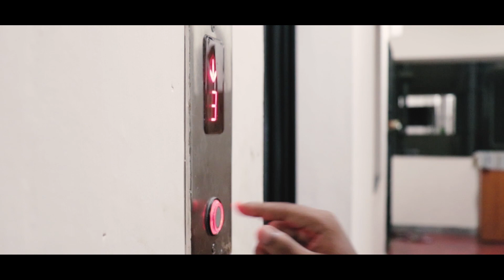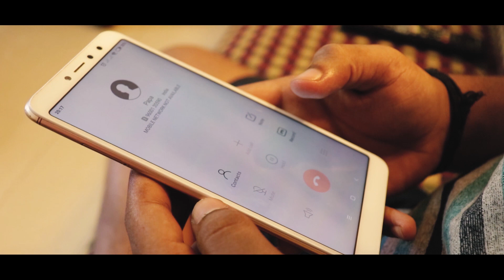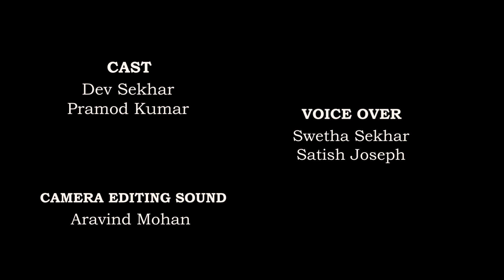Throwback memories of Achoos Short Film.....Fun time with Dev, Sonu & Team... SOMETIMES.....